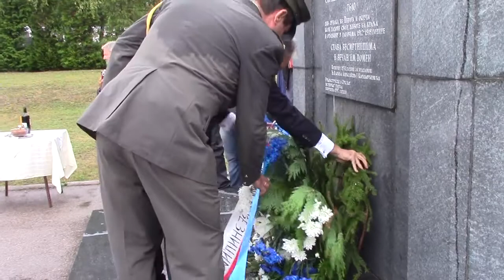Polaganje venaca na srpskom vojničkom groblju 20.09.2016.